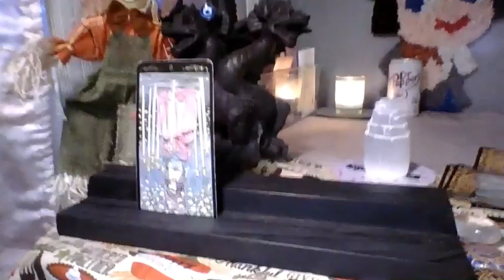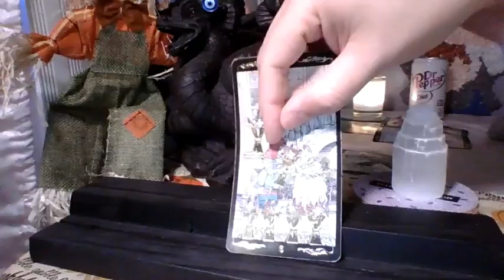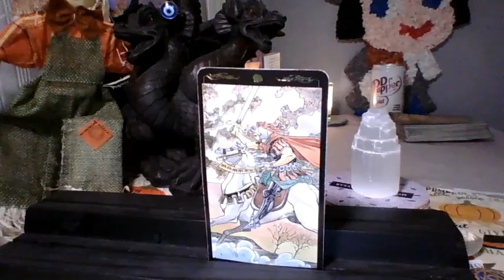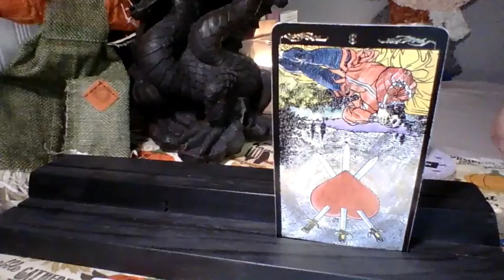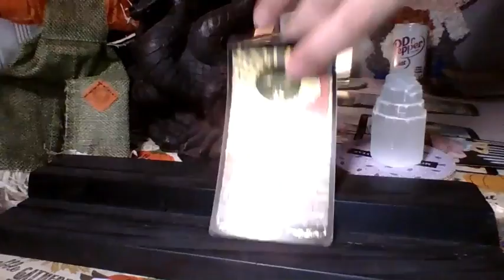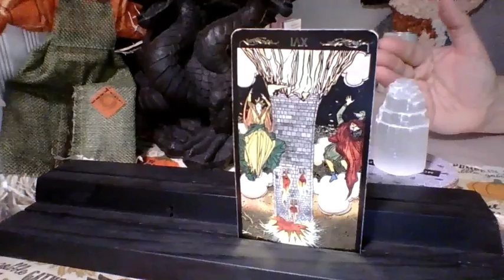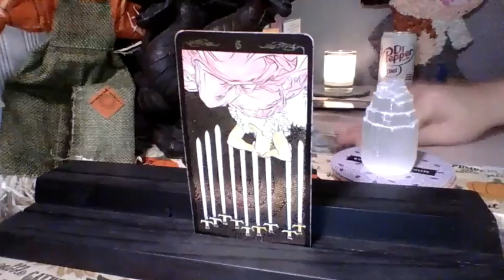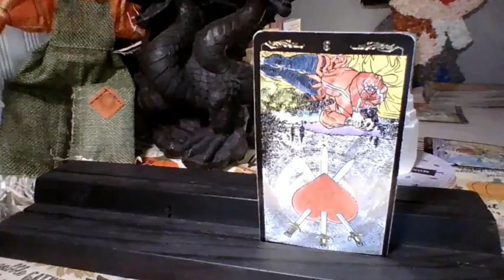PICK A CARD || WHO DO THEY WANT- YOU OR THE OTHER PERSON ? Romance/ Love Tarot Reading TIMELESS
You Vs. the Third Party /  Karmic
As always, take what resonates, and forget the rest. Readings are never gender specific. Always use your own judgment when making decisions about your life.

⏳ Time Stamps ⏳

2-  19:03

3- 41:50

Your video recorded, personal reading will be sent straight to your email for your own private viewing. I specialize in Love Readings, but can do readings on other topics, as well, excluding health and legal readings.

- A 15 minute reading can cover up to two questions. You may purchase more than one 15 minute block as needed for your concerns. This reading is customized to your question(s) using Tarot and Oracle cards.
*Cost: $20

- A "Messages From Your Person" style reading is 25 minutes. This reading uses several message cards, as well as, Tarot and Oracle cards.
*Cost $30

- You can add-on The Tarot of Sexual Magic Cards (Explicit, 18+ Only) to either of the above readings.
*Add-on Cost $5

- To order: First, Click here to pay Send as FRIENDS and FAMILY.

You may share as little or as much information about your situation as you like, but it does help me to have first names and sun signs.

*Please allow 2-4 business days after I receive your payment via Pay Pal to receive your reading. All sales final.

To buy me a cup of coffee and help keep the channel going, click the